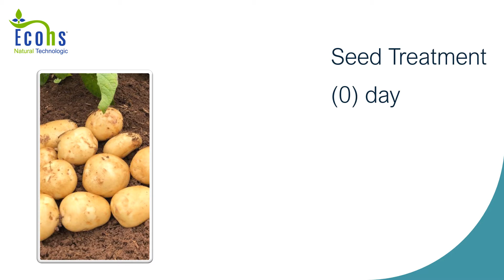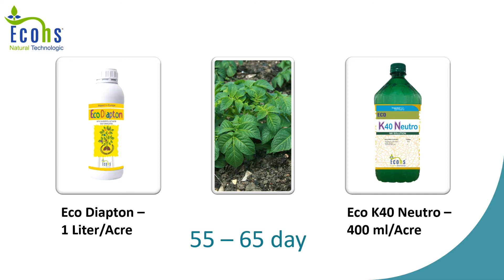Econs Crop Protection Pvt. Ltd. : POTATO Complete Treatment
Here you can find the complete treatment of potato plants from the seed treatment to harvesting.